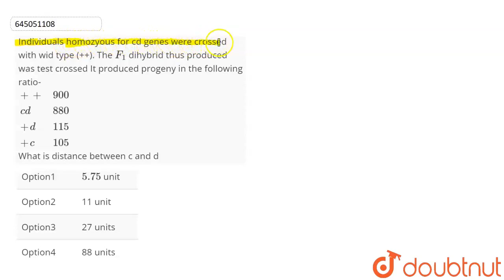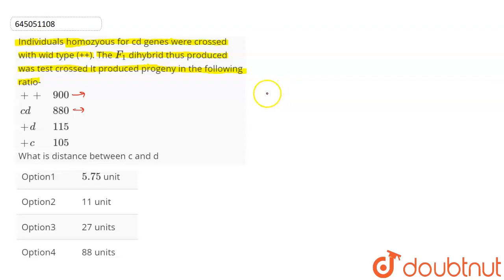Individuals homozyous for cd genes were crossed with wid type (++). The F _(1) dihybrid thus pro...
Individuals homozyous for cd genes were crossed with wid type (++). The F _(1) dihybrid thus produced was test crossed It produced progeny in the following ratio-{:(++, 900),(cd,880) ,(+d ,115), (+c,105):}What is distance between c and d
Class: 12
Subject: BIOLOGY
Chapter: PRINCIPLES OF INHERITANCE AND VARIATION
Board:NEET

👉 Have Any Query? Ask Us.